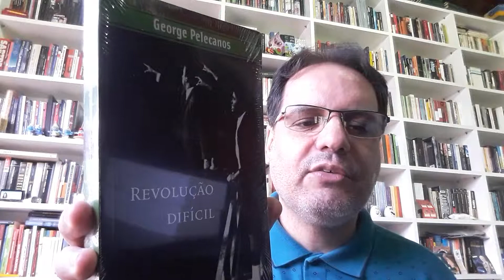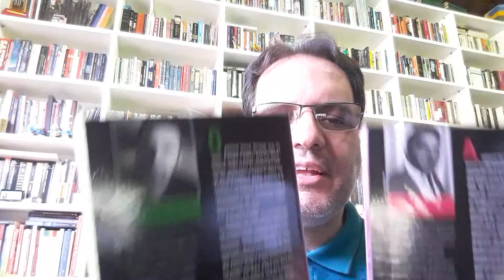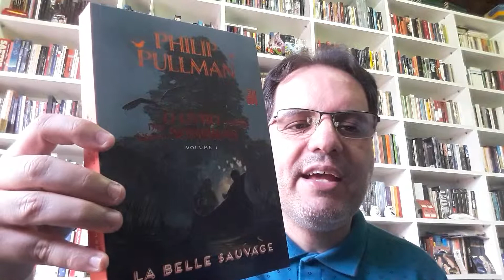07 03 2019 Book Haul Sete Dicas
Cassandra Clare – As Crônicas de Bane
Benjamin Moser – Autoimperialismo
George Pelicano – Revolução Difícil
George Pelicano – No Inferno
Norman Mailer – O Super-Homem Vai Ao Supermercado
Philip Pulman – O Livro das Sombras – Vol.1 – La Belle Sauvage
Lara Adrian – Possuída Pela Noite

Endereço para envio de cartas, livros, presentes e material de divulgação:
André Maia